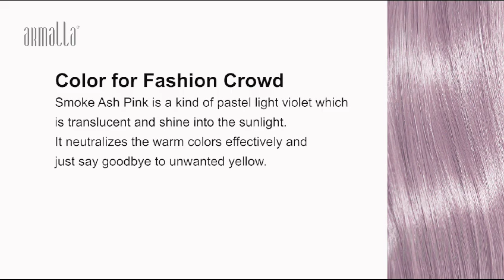October 11, 2023(3)